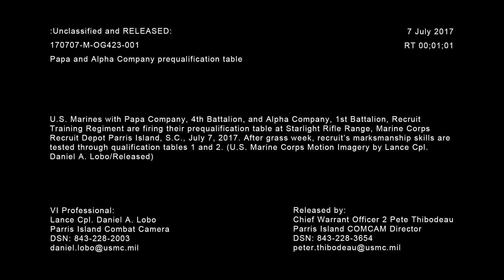Papa and Alpha Companies Firing Week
Credit: Lance Cpl. Daniel Lobo | Date Taken: 07/07/2017
U.S. Marines with Papa Company, 4th Battalion, and Alpha Company, 1st Battalion, Recruit Training Regiment are firing their prequalification table at Starlight Rifle Range, Marine Corps Recruit Depot Parris Island, S.C., July 7, 2017. After grass week, recruit’s marksmanship skills are tested through qualification tables 1 and 2. (U.S. Marine Corps Motion Imagery by Lance Cpl. Daniel A. Lobo/Released)